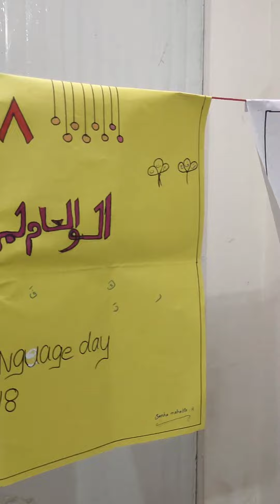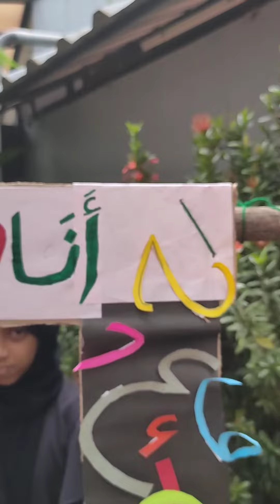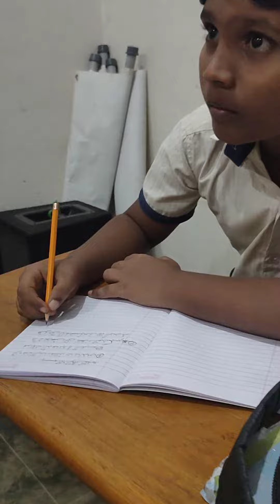SHARARAH | WORLD ARABIC LANGUAGE DAY | EXHIBITION | DARUSSALAM MADRASA PAVANGAD